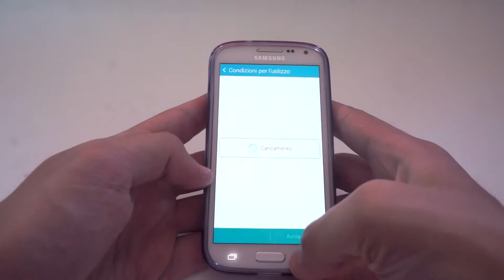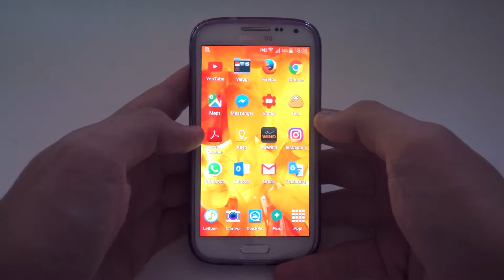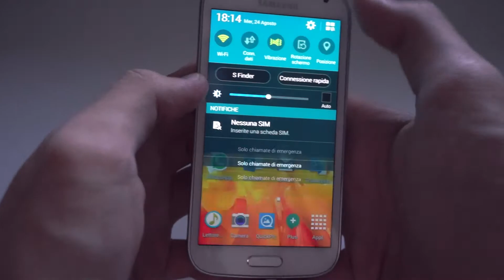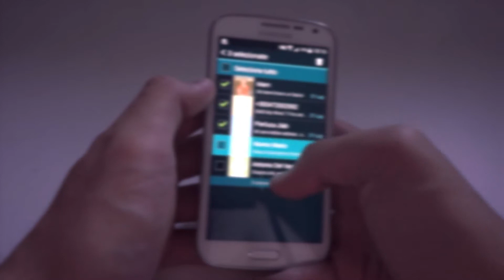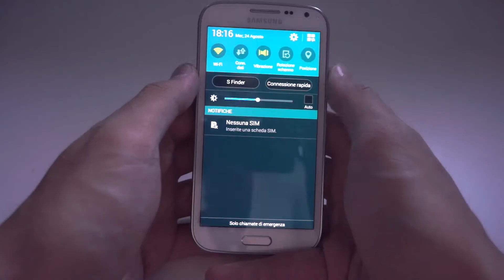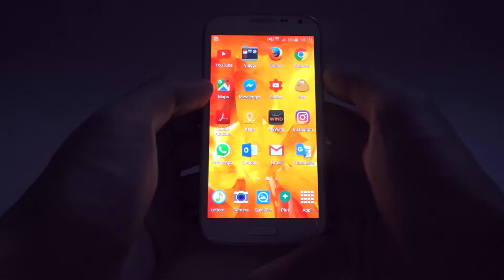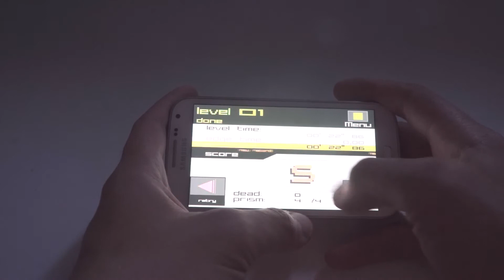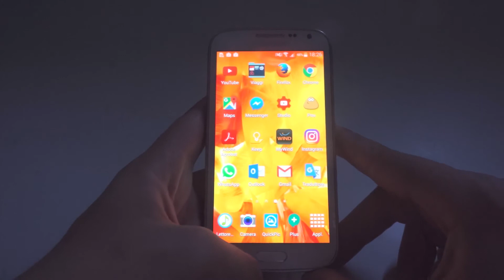Recensione Samsung Galaxy K Zoom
La mia recensione di questo cameraphone di qualche anno fa, che va ancora complessivamente bene, però...